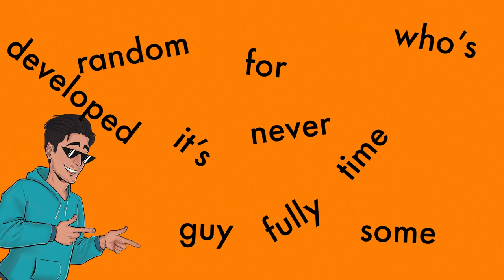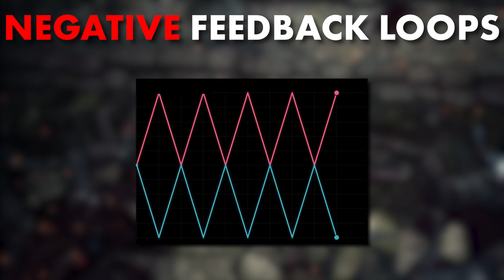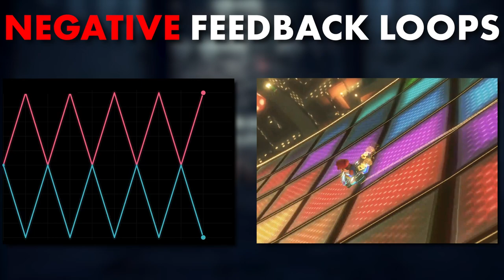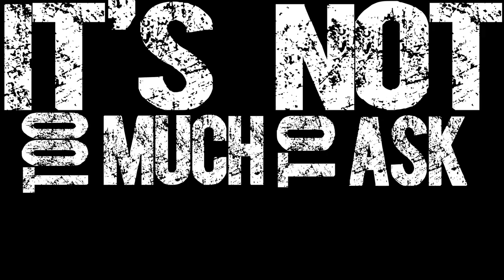How Should A Game Handle Failure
The Dark Souls series and its many cousins- Bloodborne, Sekiro, Elden Ring, and Demons Souls, are notorious for their handling of player death and failure. Their consequences are severe, and that idea has been propagated through other games like Hollow Knight and Nioh. Roguelikes tend to take a different, equally severe route, but some games focus on player comfortability over potential frustration. Most games will set difficulty and adjust to failure in different ways, but when implementing systems that react to said failure, there are a few rules that are usually important to follow

0:00 Intro + Feedback Loops
2:20 Rule 1- Don't Make It Too Obvious
7:04 Rule 2- Don't Let It Snowball
10:44 Rule 3- It's Not Too Much To Ask For Both
14:08 Wrap Up